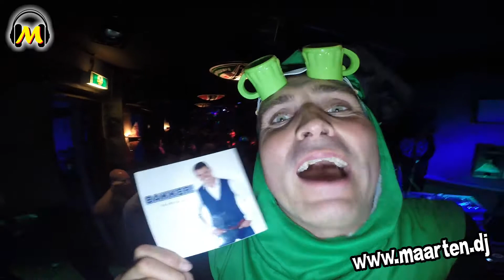Bar De Dommerick De Lier Feest DJ Maarten Aftermovie 2017-08-10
Feest DJ Maarten ook op jouw FEEST!!!